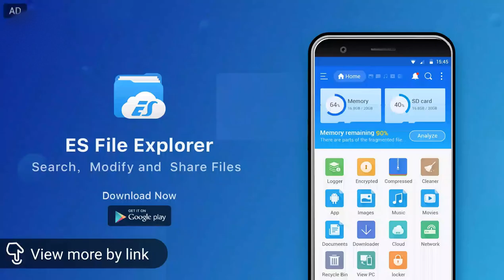Nature video Ultra HDR 10Bit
balveer,
aigiri nandini,
bala bala shaitan ka sala,
bike,
doctor bacchon ko,
game,
hungry birds,
makeup,
nani teri morni ko mor le gaye,
shorts,
gullibulli,
12 ladke sath mera boyfriend kaun sa,
allah hoo allah hoo allah hoo,
ambulance sound,
amir garib,
animal fighting video,
anitha o anitha,
aye watan aye watan jane ja janeman,
bacchon ke cartoon,
balveer viro ka veer,
bigg boss,
Views,
viral videos,
digital media,
gentleminions,
media,
viral internet moments,
viral moments,
will smith chris rock,
broke the internet,
kim kardashian advice,
white,
peaceful,
screensaver,
binaural,
fall,
fall asleep,
natural sounds,